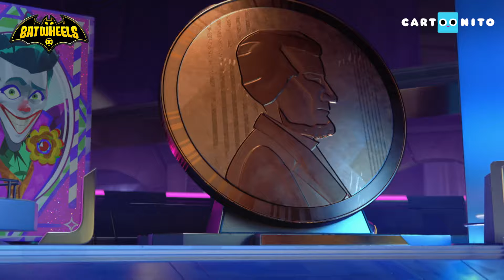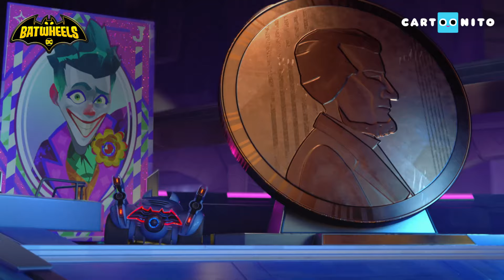Hier kommen die Batwheels: Einstündige Redbird-Liedschleife | Cartoons für Kinder | Cartoonito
Sing mit und lerne mehr über den rasenden Redbird in diesem spaßigen Liedzusammenschnitt.

Willkommen bei Cartoonito Deutschland!

Cartoonito ist DER Ort für Vorschulkinder, an dem sie auf vertraute Charaktere und Freunde treffen. Macht euch bereit zusammen mit den Batwheels, Bugs Bunny Builders, Tom & Jerry, Lucas, die Spinne und vielen mehr zu lachen!

Feiert mit uns zusammen die Dinge, die Kinder im Vorschulalter so einzigartig machen - ihre ungefilterte Kreativität, ihre liebevollen Herzen, ihre mutige Neugier, ihre großen Gefühle und ihr ansteckendes Lachen.